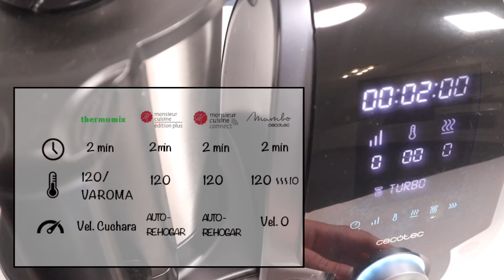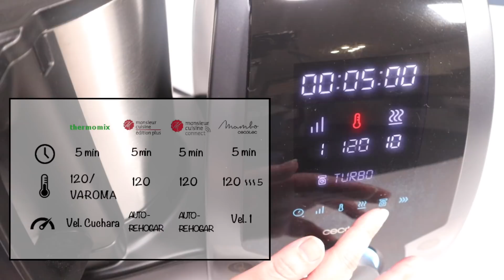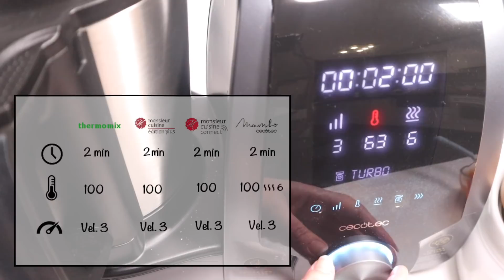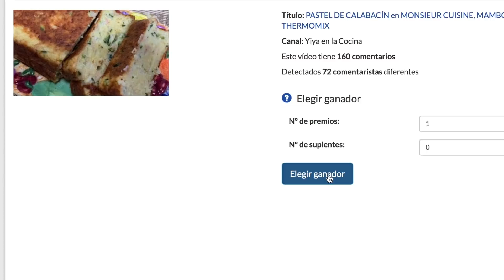HUEVOS RELLENOS DE ATÚN CON SALSA AURORA EN MAMBO, MONSIEUR CUISINE Y THERMOMIX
Hoy os enseño cómo hacer huevos rellenos, con una salsa Aurora que está para chuparse los dedos.
Yo los hecho en Mambo 8090, pero en el vídeo encontraréis tablas de conversión para poder hacer esta receta en Monsieur Cuisine y Thermomix
Los ingredientes necesarios son:
- 6 huevos
- 100 g de atún
- 150 g de tomate frito
- 50 g de harina
- 40 g de Aceite de Oliva Virgen Extra o de mantequilla
- 500 ml de leche
- Queso rallado
- Sal